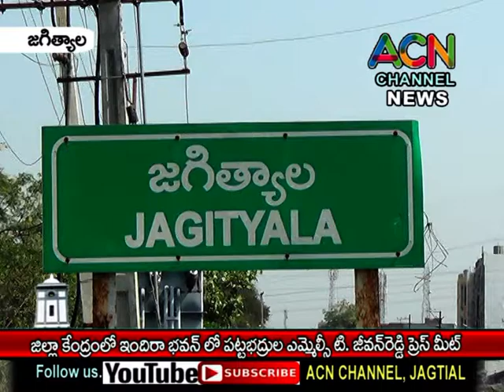జగిత్యాల జిల్లా కేంద్రంలో ఇందిరా భవన్ లో ఎమ్మెల్సీ జీవన్ రెడ్డి ప్రెస్ మీట్